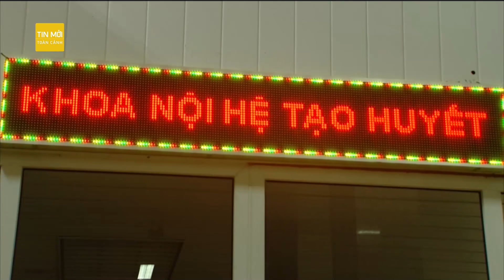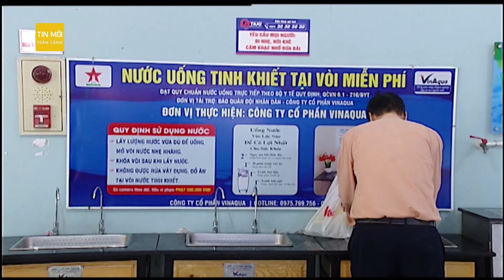Bị tố bệnh viện "chặt chém", kê khai giá "trên trời": Bệnh viện K nói gì? | Tin mới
Tin mới | Một video lan truyền trên mạng xã hội có nội dung "tố" Bệnh viện K (cơ sở Tân Triều, Hà Nội) "kê giá dịch vụ trên trời", phía Bệnh viện K hiện đã lên tiếng về thông tin trên.